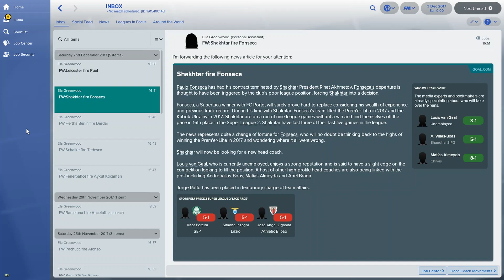Super Leagues | Episode 8: Club & Player Analysis | What If League | FM18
This is the eighth episode of the series "Super Leagues" where I am experimenting with creating world "super" leagues with the top 100 teams in Football Manager 2018 based on Club Reputation.